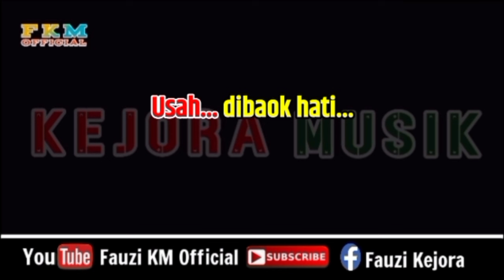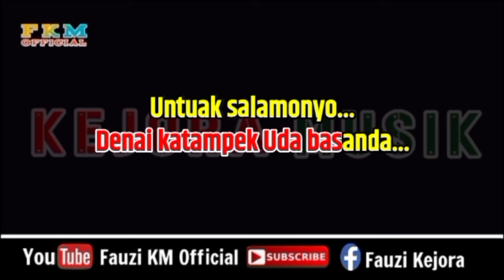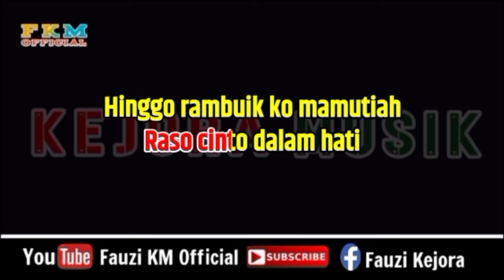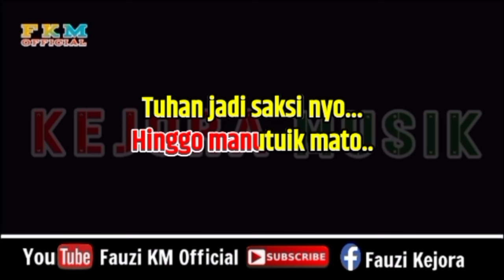Anggrek - TUTUIK TALINGO PICIANGKAN MATO [ KARAOKE ] NADA PRIA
Nada Pria
Tittle : Tutuik talingo piciangkan mato
Artis : Anggrek
Cipta : Safril Saha
Arranger Musik Karaoke : Fauzinario
Chanel Youtube : Fauzi KM Official

      Terimakasih 🙏